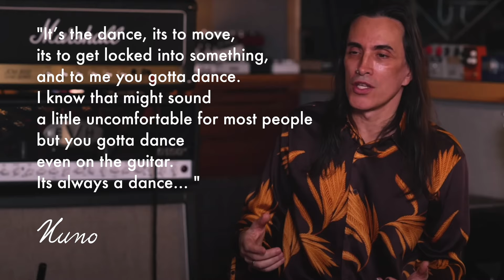100% Improvement In Your Playing With ONE Move! Guitar Advice From Nuno Bettencourt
In this video, you're about to discover a game-changing technique that guarantees a 100% improvement in your guitar playing with just one move. And guess what? It's straight from the mouth of the legendary guitarist Nuno Bettencourt!
In a recent interview with renowned guitar instructor Rick Beato, Nuno Bettencourt spills the beans on this incredible technique that has the power to transform your playing. Nuno's expertise and innovative approach to the guitar make his advice highly valuable, and now you have the chance to learn directly from him.
Whether you're a beginner or an advanced player, this technique has the potential to take your skills to the next level. Nuno's insights and practical guidance will help you unlock new dimensions in your playing and unleash your true potential as a guitarist.
Don't miss out on this exclusive opportunity to learn from one of the guitar greats. Watch the video now and prepare to be amazed by the impact this one move can have on your playing!
Let's embark on this musical journey together and elevate our guitar playing to new heights!

——CDs and Music Downloads——

#100%improvement

Jay Parmar is a professional musician and inspirational speaker from Brighton, UK. If you are looking for awesome and motivating guitar, music, inspiration and fun videos that will make you smile and brighten up your day then welcome welcome welcome and enjoy!!! And as always, have an amazing and inspiring day!!!